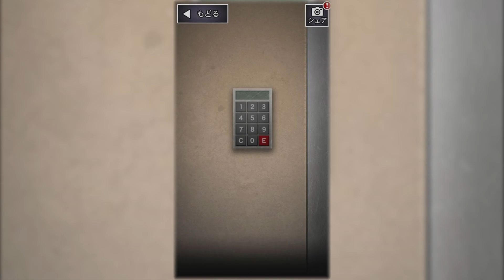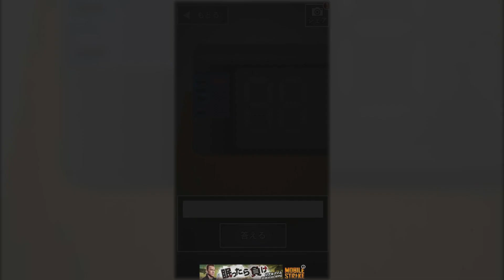【青鬼２】青鬼初心者が実況するとこうなるｗ：#6（アプリ）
☆青鬼２ダウンロード☆
iOS

★自己紹介★

「ゲームが大好きないつおです！
このチャンネルでは自由に好きなゲームをプレイしてる動画を投稿します！
時間は日によって不定期ですができるだけ高頻度で投稿していきますのでよろしくお願いします！」

★おススメの再生リスト！★ーーーーーーーーーーーーーーーーーー